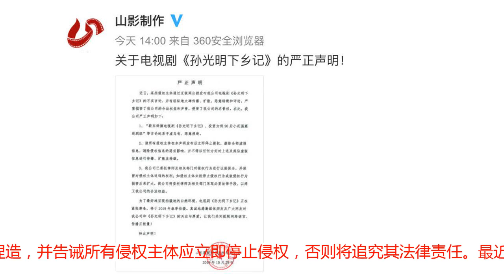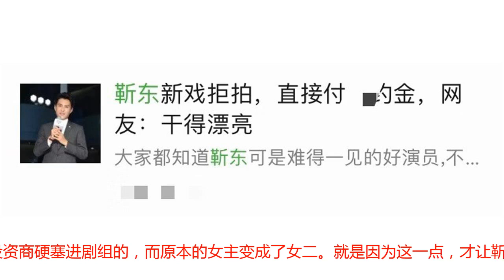一线丨不满投资方强塞90后小花，靳东怒辞电视剧？制片方这样说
腾讯《一线》报道 作者：冉蕊10月29日，山东影视制作公司就网传“靳东辞演电视剧《孙光明下乡记》、投资方将90后小花强赛进剧组”一事发表声明，声明中称，上述言论纯系子虚乌有，恶意捏造，并告诫所有侵权主体应立即停止侵权，否则将追究其法律责任。最近，有自媒体爆料，山影制作出品的电视剧《孙光明下乡记》因男主靳东弃演而不得不中途停拍，引发网友关注。爆料文中写道，“这部戏在之前已经进行了多次的改编，还不容易终于定下了最近开拍，但是又因为靳东突然辞演而中断了拍摄计划。”该自媒体还透露了靳东辞演的原因：“因为原定的女主临时被一位90后的女演员替换了，并且是投资商硬塞进剧组的，而原本的女主变成了女二。就是因为这一点，才让靳东无法忍受，选择了辞演。”还有传闻称，靳东辞演之坚决，甚至不惜支付高额违约金。山影制作于今天下午发布正式声明回应此事，在声明中，山影制作否认了上述网络言论，并对传播上述言论的侵权主体提出警告，“我攻速已委托律师及相关部门对侵权行为进行证据保全，并保留对侵权主体追诉的权利”。同时，山影制作透露，目前电视剧《孙光明下乡记》正在紧张筹备，将于2019年春季拍摄。